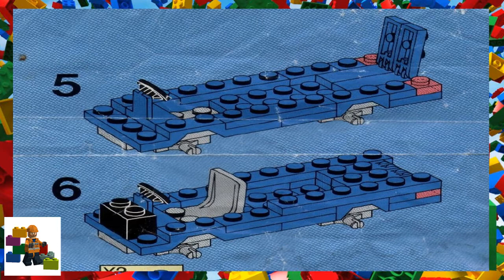LEGO instructions - Town - Maintenance - 6656 - Tow Truck